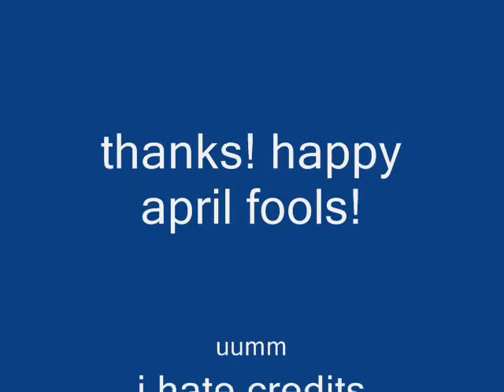spongebob spoof 1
im remaking this gay series, the last one sucked .